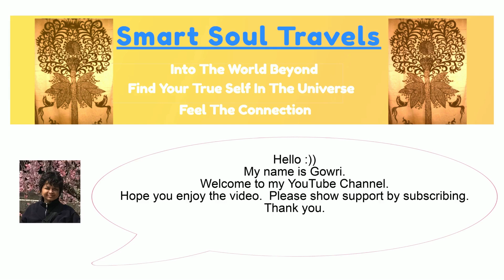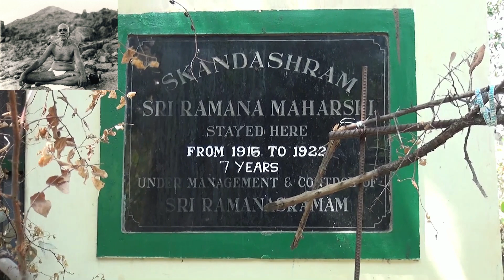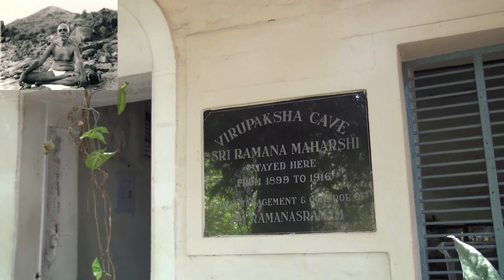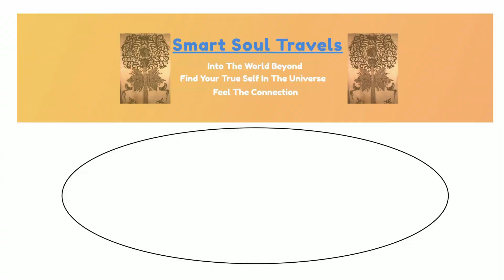Arunachala “Hills of Fire” at Tiruvannamalai, the ancient Dravidian Temple Town of South India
Mar. 2016, Tiruvannamalai, Tamil Nādu State, South India: 9th century Tiruvannamalai, a major pilgrimage centre in Tamil Nadu, South India, situated 196 km from the state capital city of Chennai.
Arunachala aka “Red Mountain”, from where Lord God Shiva was believed to have appeared as an infinite pillar of light and fire during the time of creation!
The foothill of Arunachala was also famous for having served as home to the modern sage and philosopher, Bhagavan Shri Ramana Maharshi, born 30th December 1879 and died 14th April 1950.
Thanks to our guide, we develop a much more deeper understanding and appreciation of the historic, ancient Dravidian temple town of Tiruvannamalai with its divine surroundings.